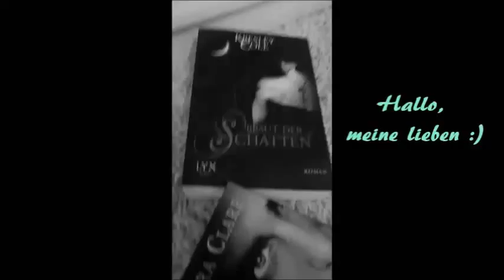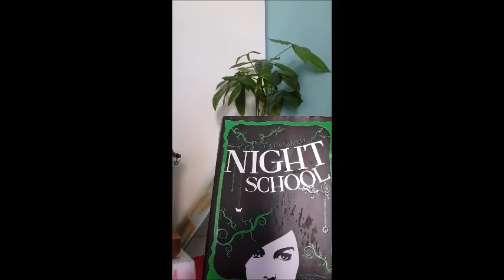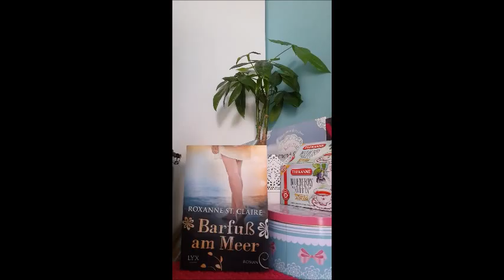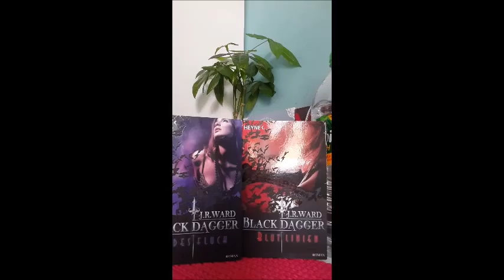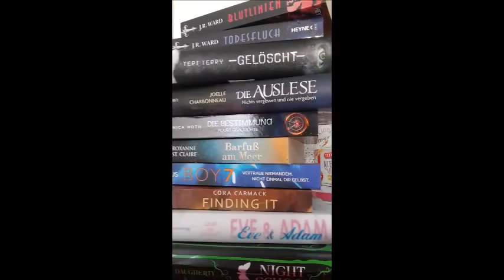Want to read // Leseliste // für den April 2016